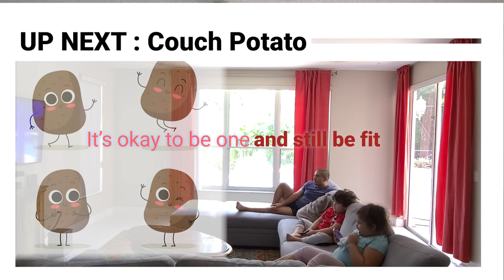Couch Potato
Play a game with your kids while you binge on your favorite show.

How to Build Speed | Intervals